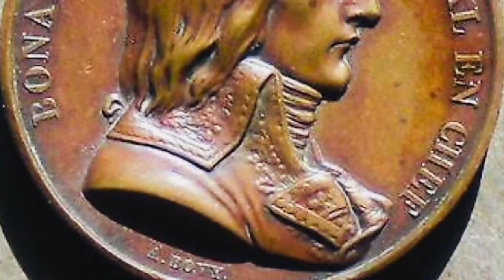Un diario sobre Napoleón de Las Cases, 2, 106-110.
Napoléon didn’t like that governor’s face.

Napoléon n’aimait pas le visage de ce gouverneur.

Napoléon gefiel das Gesicht dieses Gouverneurs nicht.